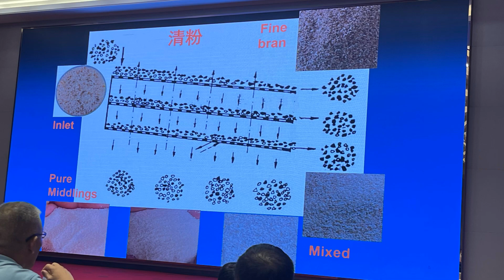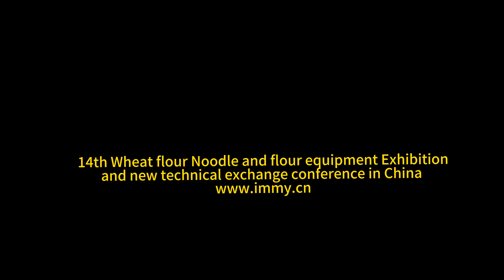50% Energy Saving in flour mill production line - Wuxi Ximai